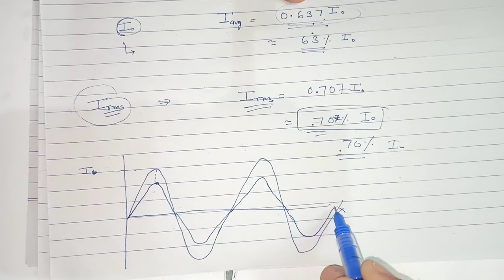28/10/2020 12 physics Ch7 A/C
mean value and  RMS value of EMF